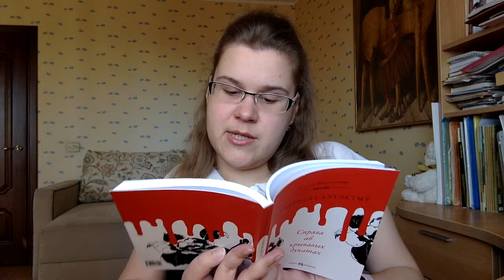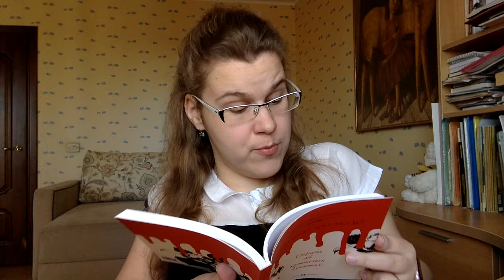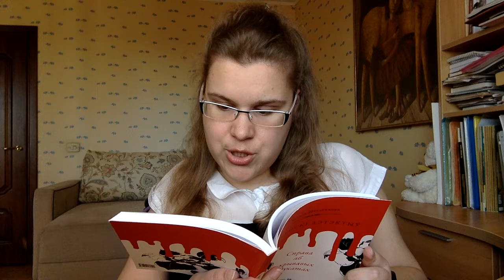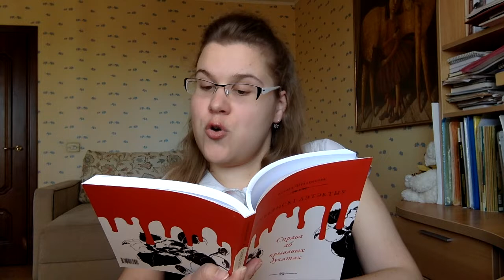Губернскі дэтэктыў. Раздзел 4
Ксенія Шталенкова чытае сваю кнігу "Губернскі дэтэктыў. Справа аб крывавых дукатах" (Мінск: выдавецтва "Кнігазбор", 2017) у межах флэшмоба беларускіх пісьменнікаў падчас пандэміі Covid-19. З 5 красавіка на працягу 12 дзён будзе дадавацца па адным новым раздзеле кнігі. І гэта — дзень чацвёрты :)